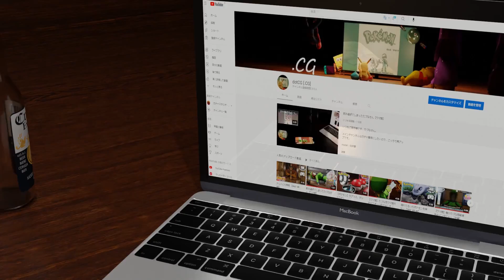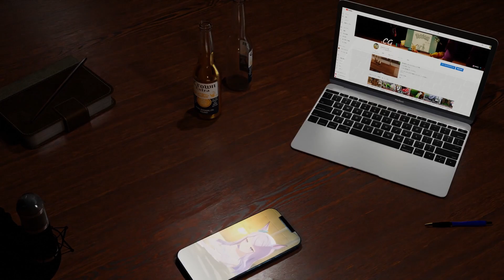温泉で疲れを癒すマックイーンさん【ウマ娘】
いつもご苦労様です、マックイーンさん。

メインチャンネルはガチャ専用にしたいので、少しバージョンアップしてこっちで再アップです。

model：ShiniNet様